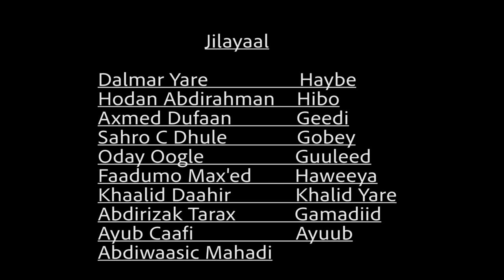Riwaayada Jacayl Gaagaxay - Qaybta 2aad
DIRECTED BY: Osman M. Ali Gurey
ERAYADII HEESAHA/Songs Lyrics: Osman M. Ali Gurey
EDITED BY Siyaad Said Salah
SCREENPLAY BY: Osman M. Ali Gurey
SOOSAARIDII/Produced by: Somali Museum of Minnesota

The Museum's programs explore the changing role of traditional arts and culture as the Somali people move across borders and time. This program is part of our annual celebration, which is happening virtually this year due to Covid19.

Please donate to support us in bringing more programs to our global community!